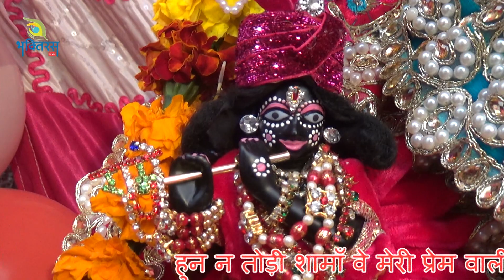Prem Wali Dor ! हुन न तोड़ी शामाँ वे मेरी प्रेम वाली डोर !! श्री जगमोहन दत्त शास्त्री जी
हुन न तोड़ी शामाँ वे मेरी प्रेम वाली डोर !! श्री जगमोहन दत्त शास्त्री जी